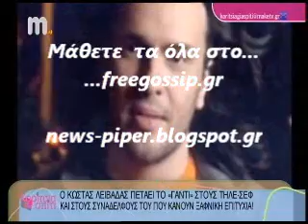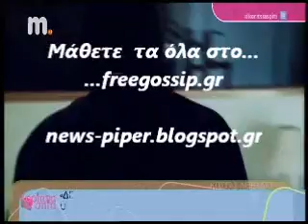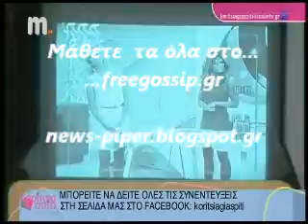Ο Κ.Λειβαδας στο Κοριτσια για σπιτι